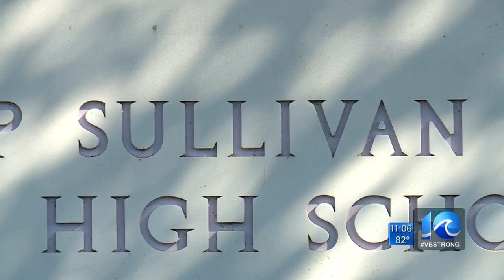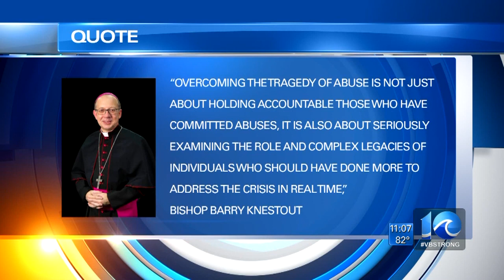Bishop Sullivan High changing name; victim says Sullivan covered up sex abuse